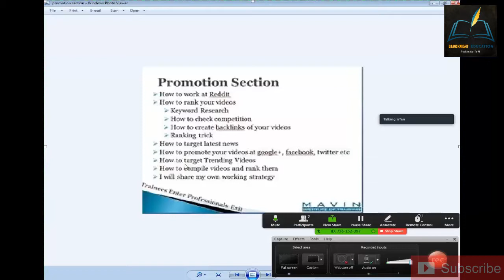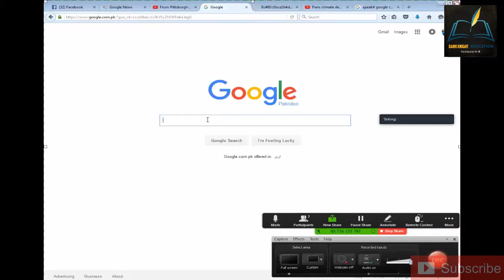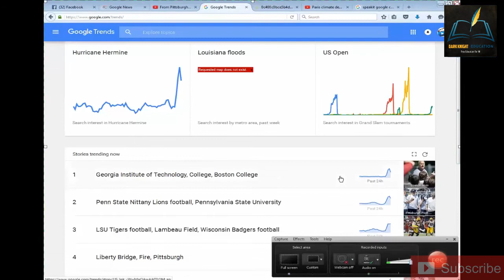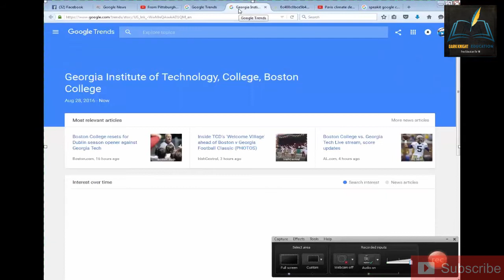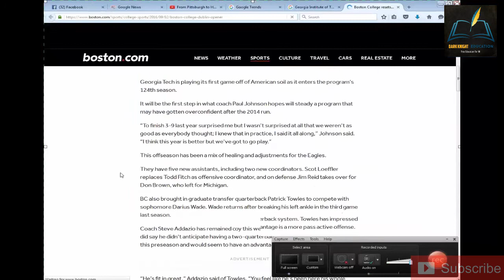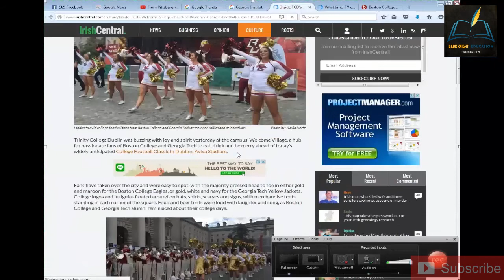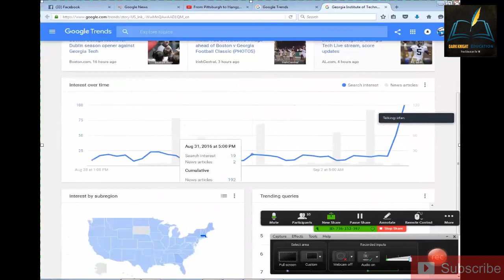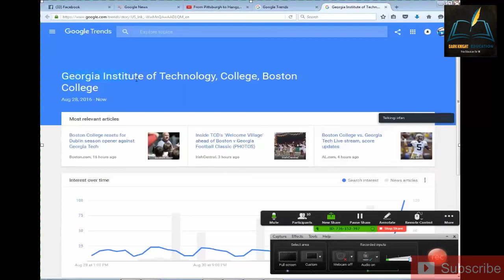Topic#28 Trends | YouTube Earning | In Urdu And Hindi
Key Points:

Google Trends
Stories Trending Now
Download Video Of Trending
Can Also Make Videos With Images
Show Graph